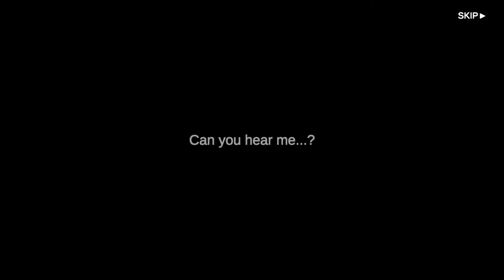Paladog Tactics (팔라독 택틱스) (CBT) (★★★★☆) (KR) (Android) Gameplay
팔라독 택틱스(CBT) by GRAVITY Co., Ltd.

📲 iOS N/A